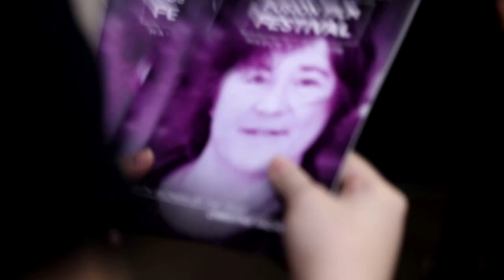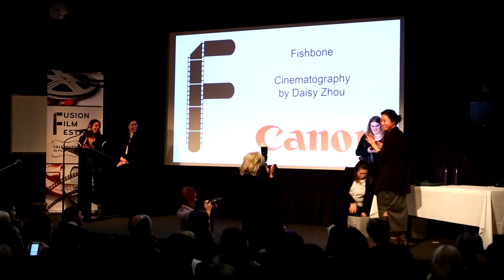Fusion Film Festival 2018 Sizzle Reel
Fusion Film Festival celebrated its 16th annual festival April 5th-7th, 2018 at New York University's Tisch School of the Arts.